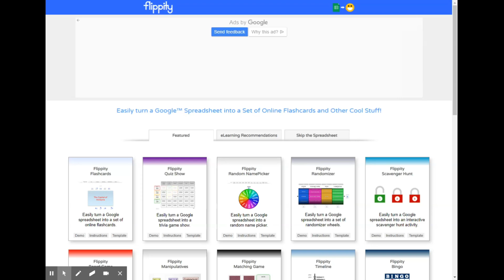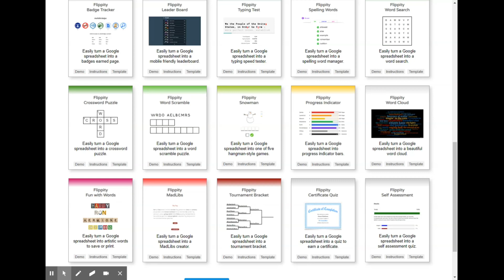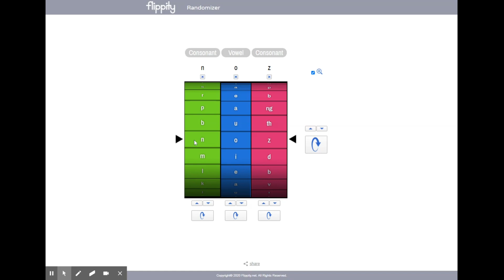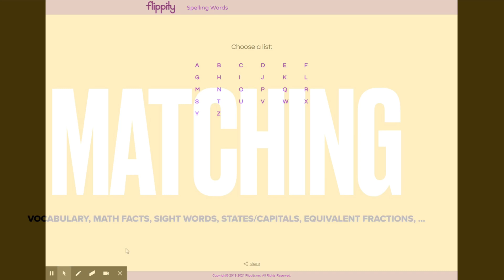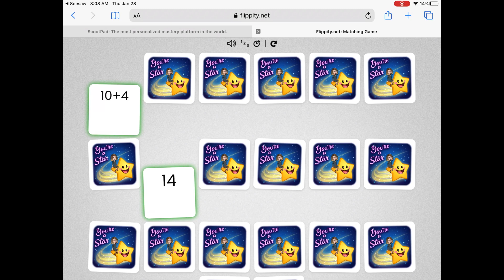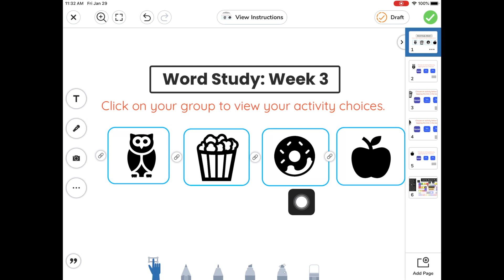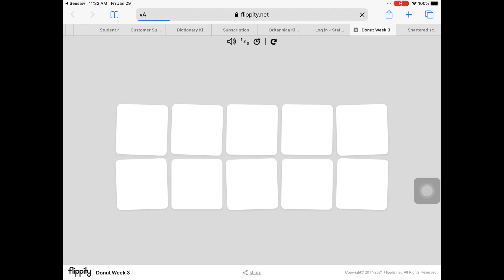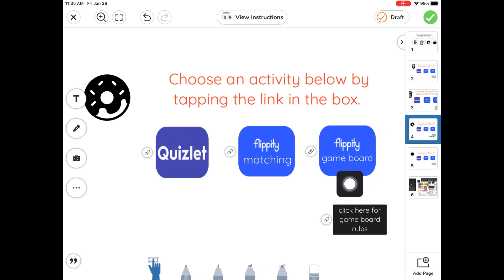Flippity + Google Sheets = Easy Interactives!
Flippity.net is a website which allows you to create interactive tools to use with students all from a Google Sheet. You set up your data in the sheet and then Flippity converts that into an interactive resource you can send to students.

This video gives an overview of how to set up and create your first Flippity exercise for your students.

=== LINKS ===

Get started with Flippity: https//flippity.net